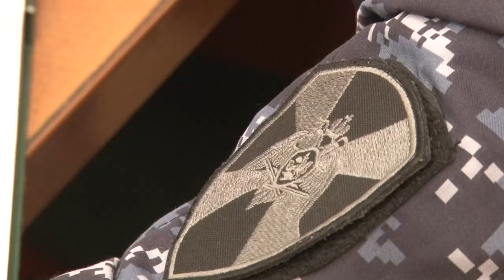Ко Дню семьи: Многодетный папа-росгвардеец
День семьи, любви и верности россияне отмечают в июле. Этот праздник напоминает о том, что семья – это самое главное в жизни человека и должна быть местом безопасности, счастья и душевного тепла.